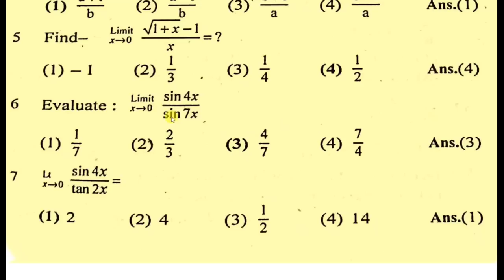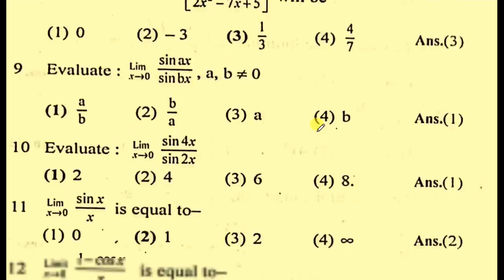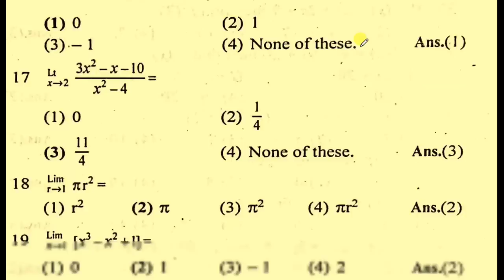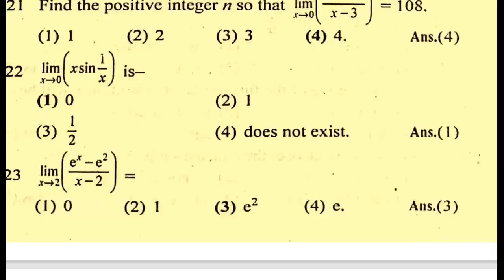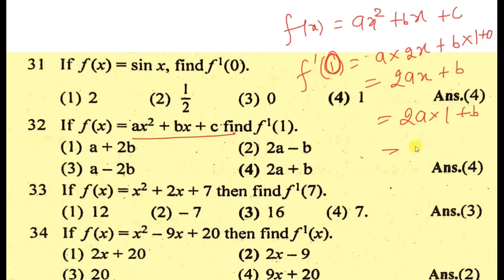20 अप्रैल - Math का प्रश्न | Class 11 Math Important Question 2023 | Class 11 Math Jac Board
20 अप्रैल - Math का प्रश्न | Class 11 Math Important Question 2023 | Class 11 Math Jac Board